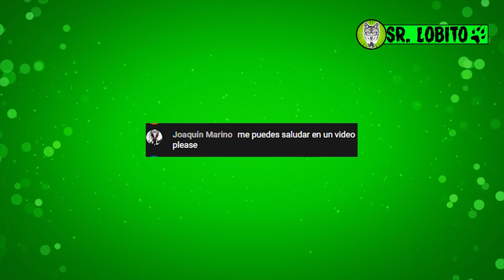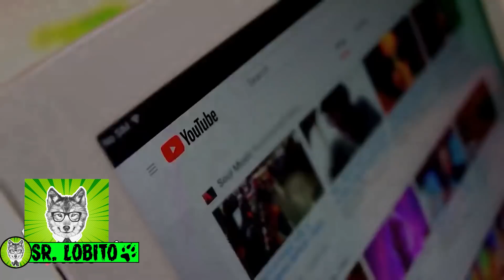5 SUPER MARIO.EXE Captados en Camara en la Vida Real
Hoy veremos:
5 SUPER MARIO.EXE Captados en Camara en la Vida Real